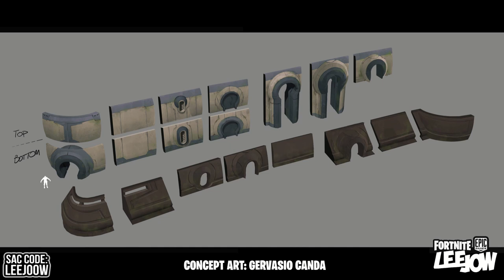Fortnite - Sanctuary Concept Art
💪 | Support-A-Creator code: “LeeJoow” in the Fortnite Item-shop or in the Epic Games Store is much appreciated!
💡 | Any suggestions? Let them know in the comments or in the Discord-server!

“Some Key arts, Sketchs and breakouts done for SE7En Sanctuary.”

This is a video photo collage of Gervasio Canda's Fortnite Sanctuary Concept Art.
You can view the images in 4K on the Artstation link.

Sanctuary is a Named Location added to Fortnite: Battle Royale in Chapter 3: Season 1. When it was added, it was one of the only locations not to be covered in snow, due to Winterfest. It is the base of The Seven. The Foundation can be found as a boss here, guarded by Seven Sentries.

🔍 | Credits
Concept art: Gervasio Canda
Art Director: Rick Kohler , Patrick Murphy
Lead artist: Nate Bowden - Andy Carroll
Level desing: Brendan Macgoona